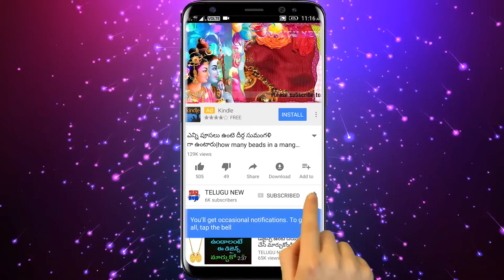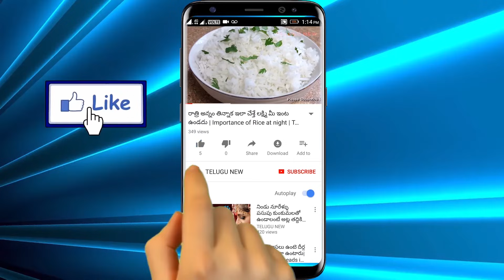విపరీతంగా సంపాదించాలంటే రేపు మంగళవారం ఈ 3 వస్తువులు మీ పూజ గదిలో పెట్టండి | TeluguNew channel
Telugu New